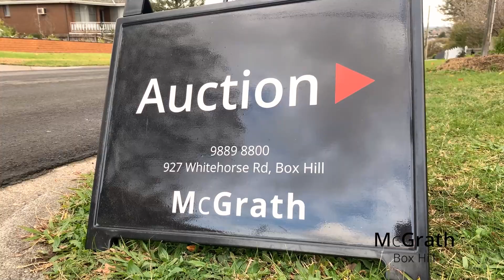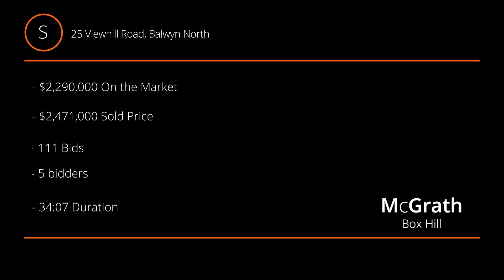25 Viewhill Road, Balwyn North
Neither wind nor rain could keep our team from presenting an excellent auction for our clients at 25 Viewhill Road, Balwyn North.